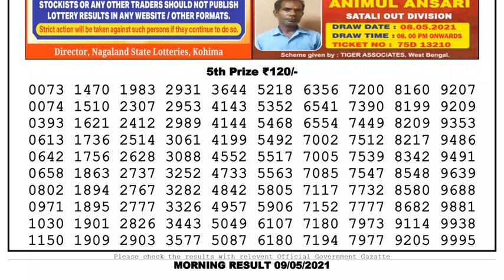Lottery Sambad Lottery Live 11.55am 09.05.21 Nagaland Lottery Live gdn